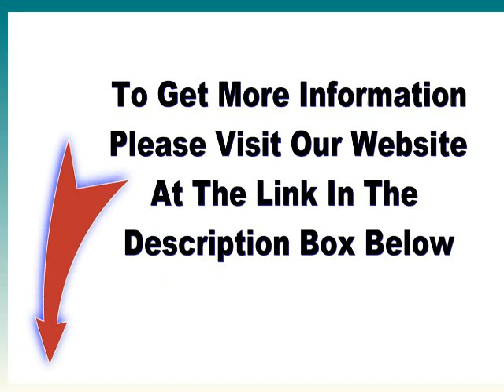Amazing Cute Crazy Funny Sexy Flapper and Gangster Costumes Adult Female Halloween Costume for Women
In this essay I will consider the social, economic and political factors of Amazing Cute Crazy Funny Sexy Flapper and Gangster Costumes Costumes Adult Female Halloween Costumes for Women. At one stage or another, every man woman or child will be faced with the issue of Amazing Cute Crazy Funny Sexy Flapper and Gangster Costumes Costumes Adult Female Halloween Costumes for Women. Cited by many as the single most important influence on post modern micro eco compartmentalism, it is impossible to overestimate its impact on modern thought. Crossing many cultural barriers it still draws remarks such as 'I wouldn't touch it with a barge pole' and 'i'd rather eat wasps' from the easily lead, obviously. Relax, sit back and gasp as I display the rich tapestries of Amazing Cute Crazy Funny Sexy Flapper and Gangster Costumes Costumes Adult Female Halloween Costumes for Women.
Social FactorsSociety is a simple word with a very complex definition. When Sir Bernard Chivilary said 'hounds will feast on society' he, contrary to my learned colleague Sir George Allen's recent publication 'Into the eye of , could not have been referring to eighteenth century beliefs regarding society. Both tyranny and democracy are tried and questioned. Yet Amazing Cute Crazy Funny Sexy Flapper and Gangster Costumes Costumes Adult Female Halloween Costumes for Women cleary plays a significant role amongst the developing middle classes.